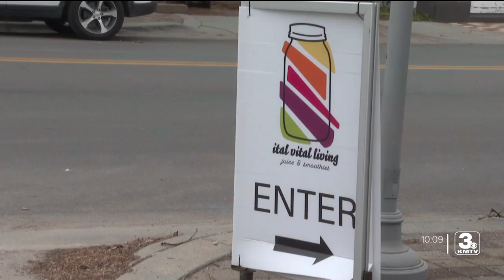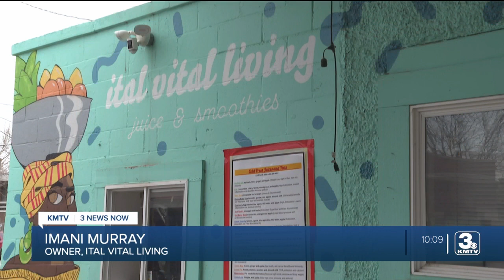Business owners in North Omaha adjust to the new way of business post-Covid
Local entrepreneurs share their experience doing business post-Covid and the future they imagine for North Omaha.